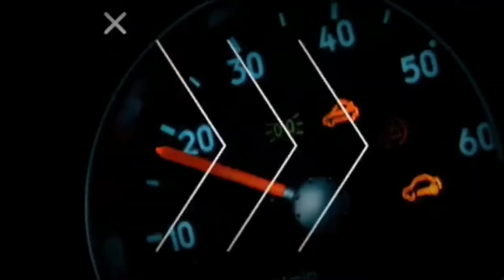PÉREZ COMPANC + SHELBY MUSTANG GT350: PASIÓN POR LA VELOCIDAD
Miembro de una de las familias más acaudaladas de la Argentina, Jorge Pérez Companc es también un apasionado por los autos y la velocidad. Un gusto que comparte con su papá y sus hermanos. En busca de nuevas emociones, el participó en el Gran Premio Argentino Histórico, una prueba de regularidad que organiza el Automóvil Club Argentino. Y lo hizo con un Shelby Mustang GT350 de 1968 que pertenece a la exclusiva colección de su padre…